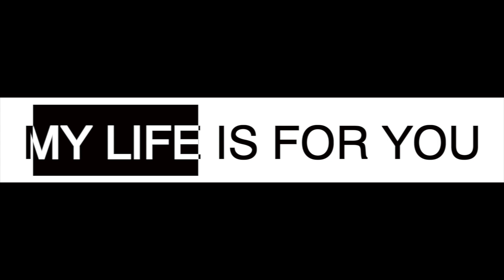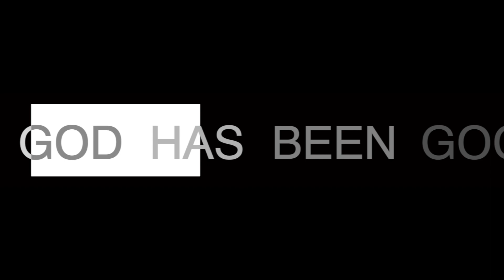DJ SHATTA GOSPEL PARTY MIX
All Mixes,Mixtapes is only for Promotional Use Sound Credits
Title: HOLY  CITY RIDDIM
Artist:
Produced by: SEON SEALEY AKA SELAH MUZIK
Mixed & Mastered by:

▶Note: We have permission from all content owners and our clients to feature this  on our channel.
YouTube Channel Powered Exclusively by SEON SEALEY + SELAH MUZIK + CDBABY + SEALEYMUZIK LLC